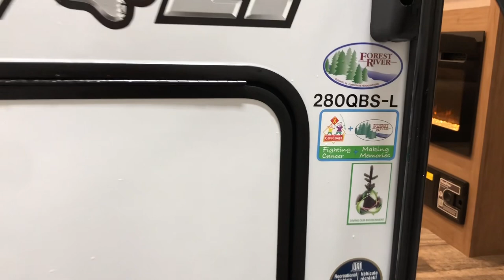2024 Alpha Wolf 280QBS-L Bunk Camper Travel Trailer